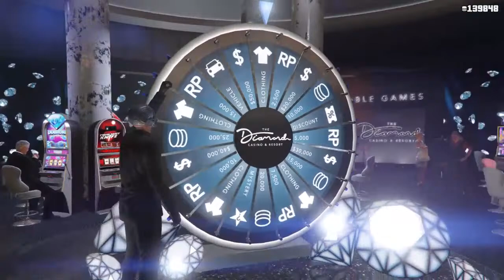Dead_L1ghts's Live PS4 Broadcast